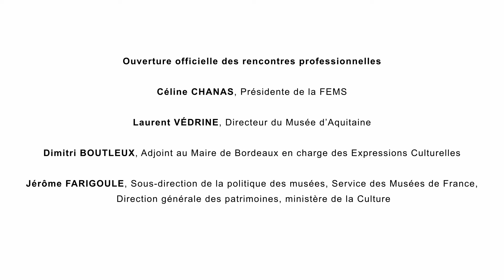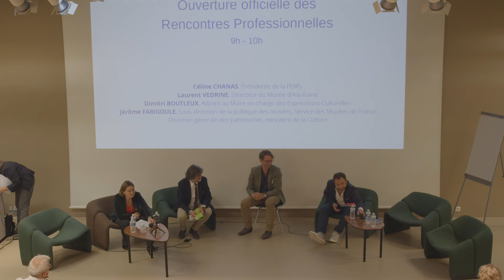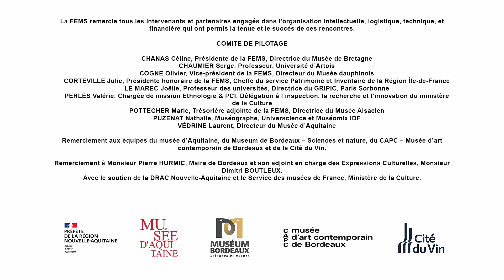Ouverture des RPFEMS21 "L'exposition, un espace engagé ?"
• Céline CHANAS, Présidente de la FEMS
• Laurent VÉDRINE, Directeur du Musée d’Aquitaine
• Dimitri BOUTLEUX, Adjoint au Maire de Bordeaux en charge des Expressions Culturelles
• Jérôme FARIGOULE, Sous-direction de la politique des musées, Service des Musées de France, Direction générale des patrimoines, ministère de la Culture